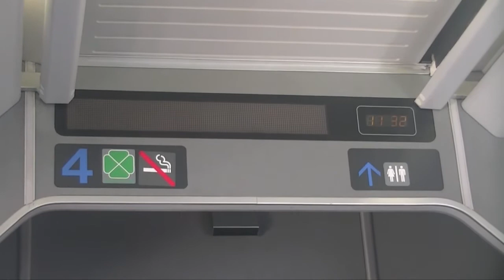JR東日本特急しおさい号銚子行き 八街駅到着前車内放送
JR東日本特急しおさい号銚子行きの八街駅到着前の車内放送です。